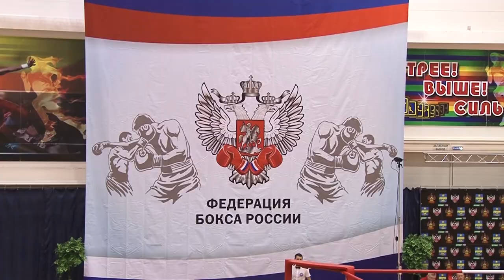Первенство России по боксу проходит в Анапе